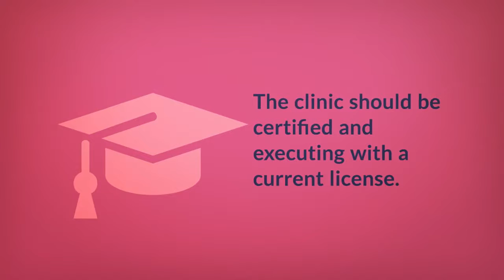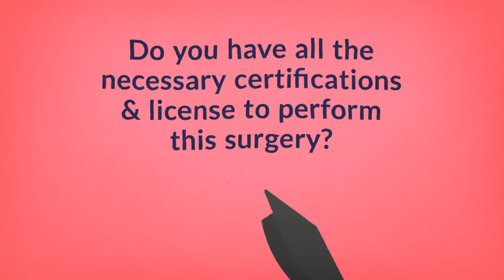Important Information on Weight Loss Surgery in India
Weight loss surgery is an important treatment for extremely overweight individuals who have failed to gain any result from balanced diet plans or even exercise. Also known as the bariatric surgery, this treatment is one of the safest and most effective ways to achieve significant weight loss in an obese patient. People, who are obese and prone to heart diseases or suffering from type 2 diabetes, hyperlipidemia, cancer, depression, hypertension and other degenerative illnesses, undergo weight loss surgery for quick relief. Weight loss surgery in India has proved to be promising for people suffering from health conditions like diabetes, obstructive sleep apnea, and arthropathies due to morbid obesity.